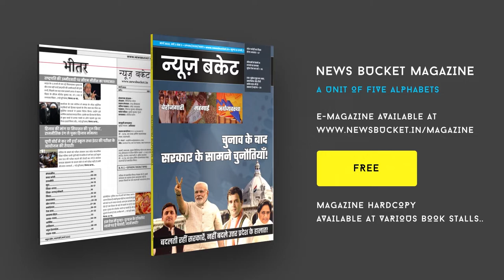Election में शानदार जीत के बाद Prime Minister का गुजरात में Road Show | News Bucket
उत्तर प्रदेश विधानसभा चुनावों में शानदार जीत और तीन अन्य राज्यों में सत्ता बरकरार रखने के एक दिन बाद, प्रधानमंत्री नरेंद्र मोदी आज अगले चुनावी राज्य - गुजरात में भव्य स्वागत के साथ पहुंचे। पीएम कई आधिकारिक कार्यक्रमों में हिस्सा लेने के लिए दो दिवसीय दौरे पर अपने गृह राज्य में हैं। Watch the complete Video For More Details!